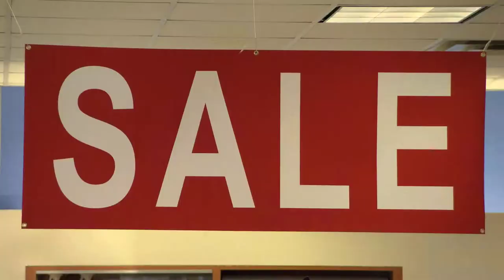Mr. Wellington - SAVE'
Native Frontenacian...Mr Wellington found a new word. SAVE'. In fact... SAVE is just as amazing as SALE. The lowest prices on Hondas are found in Frontenac. Honda of Frontenac.